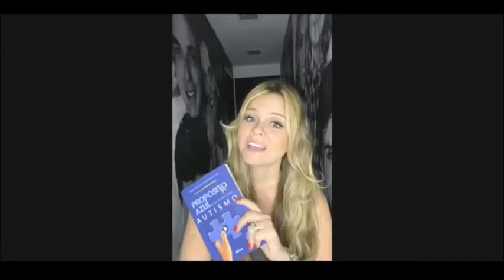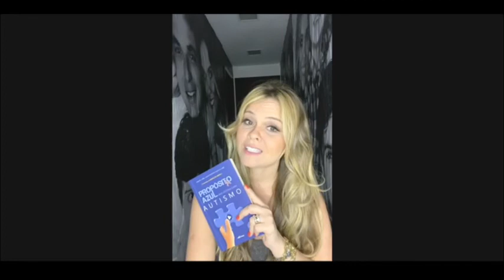Livro Autismo - Prefácio Mion (Amazon)